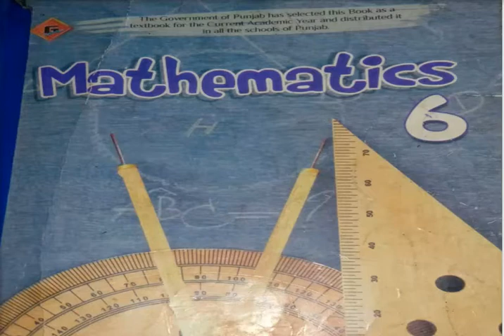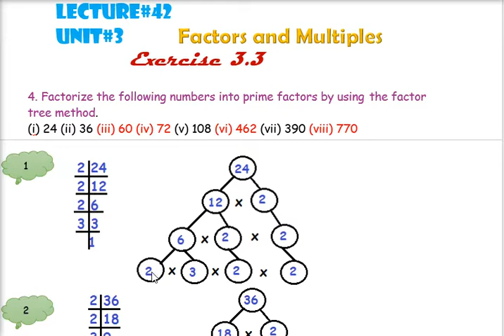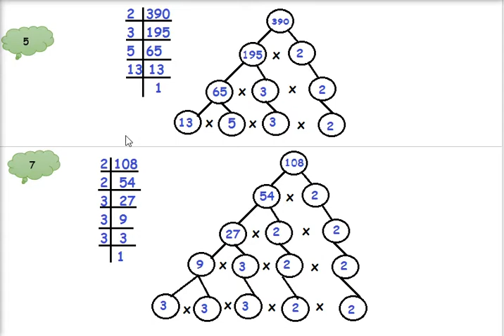Math6 lecture 42 exercise 3.3 class 6